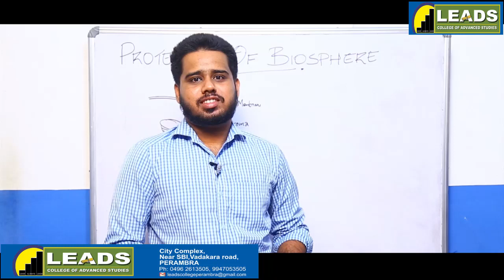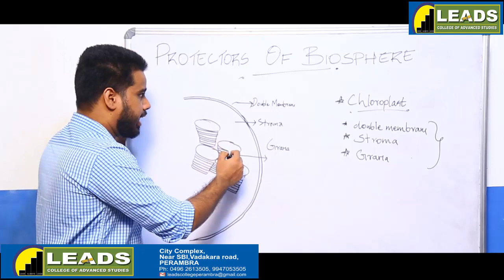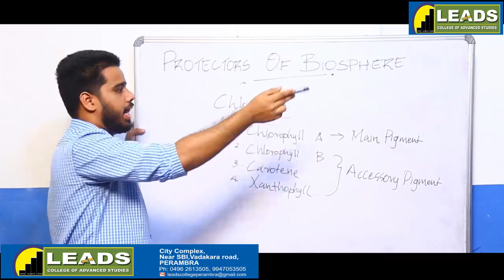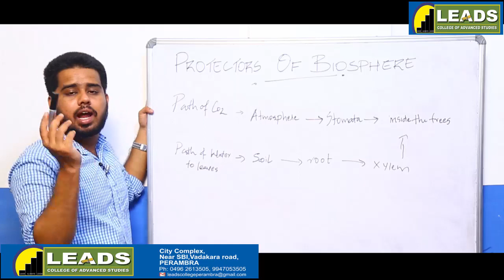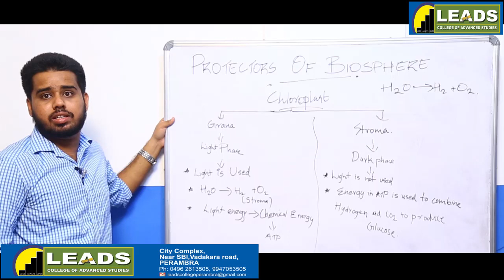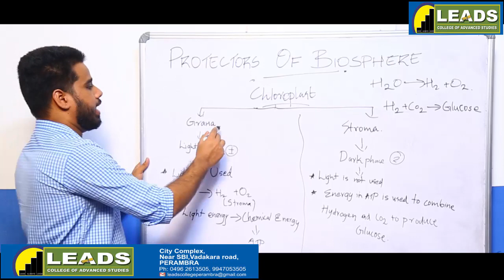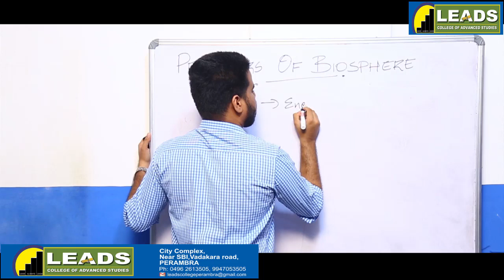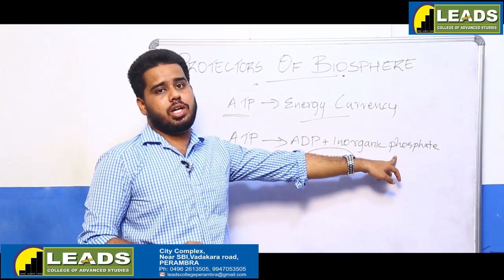BIOLOGY IX English medium claas 02